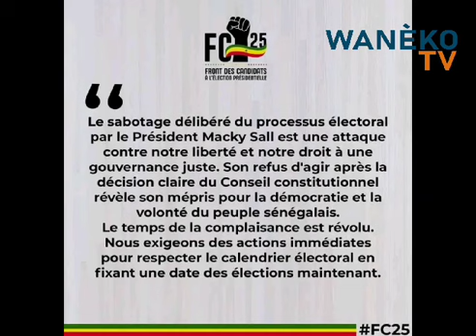l'opposition sénégalaise met dos au mur le président Macky Sall